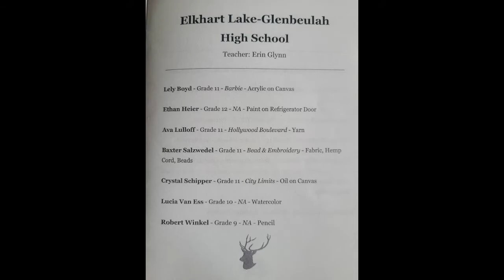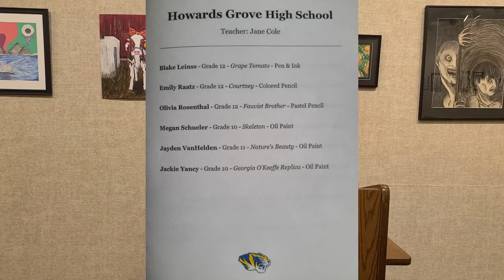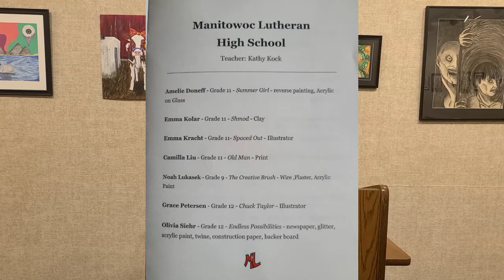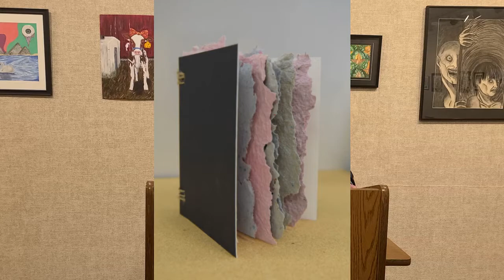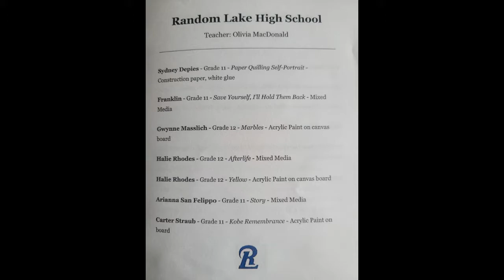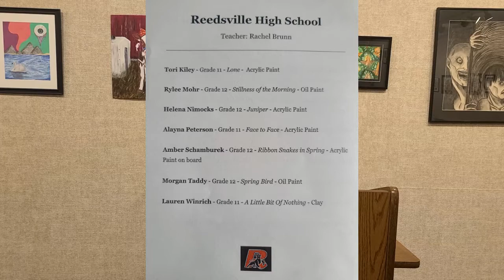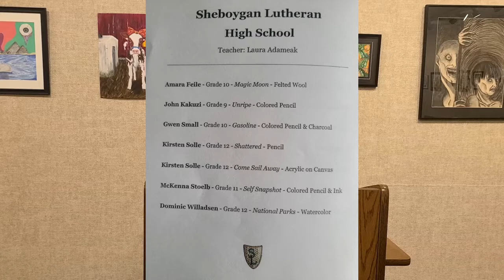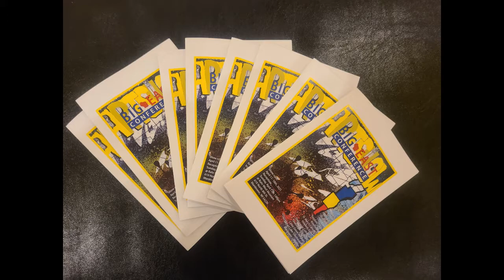2021 Big East Conference Art Show- Virtual Opening- 4-10-21